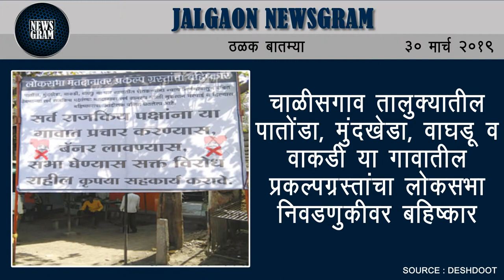Jalgaon Newsgram | Jalgaon News | Today's News Headlines | 30 March 2019